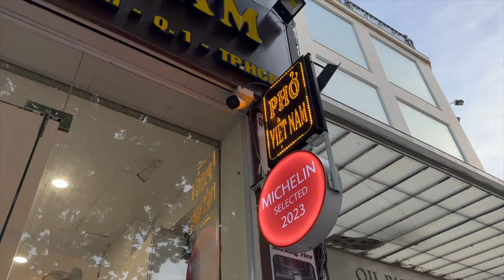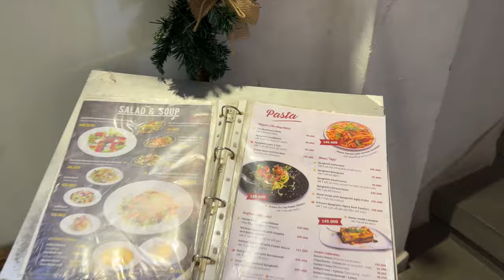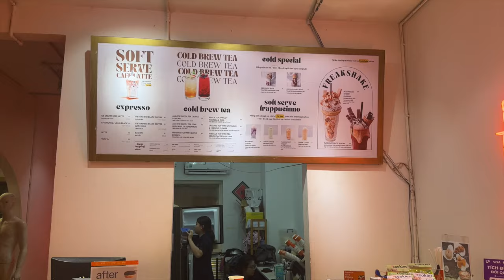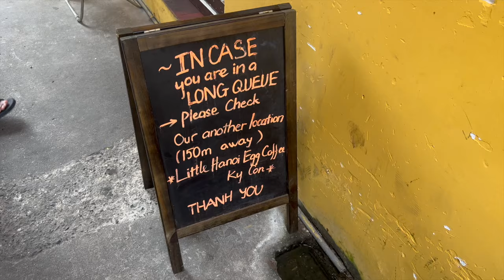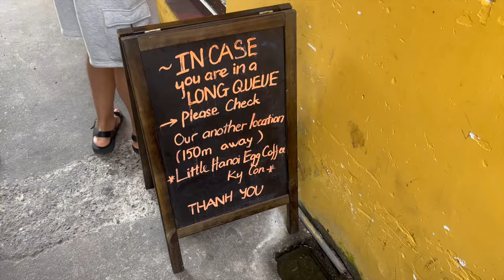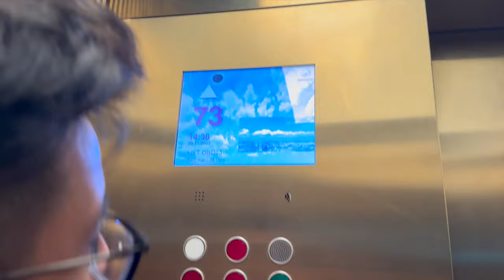Vietnam travel vlog | things to do in Ho Chi Minh 2023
I think Ho Chi Minh became our favourite city in Vietnam. I hope you guys will love that city after watching our Vlog ❤️

0:00-2:31 last last (chadna remix)